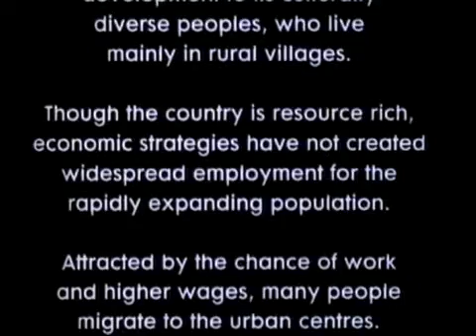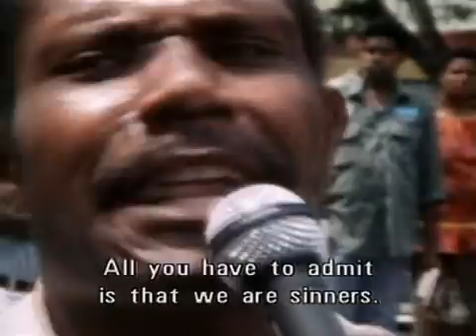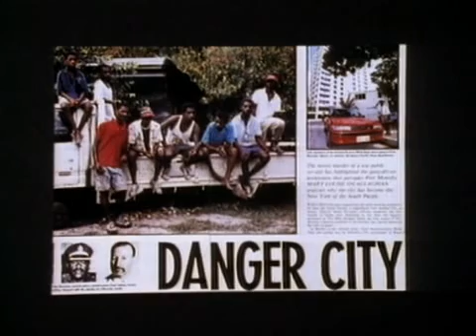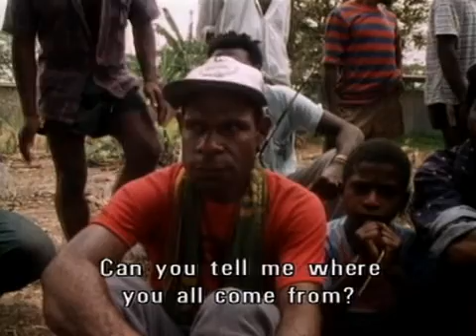Cowboy and Maria - PREVIEW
Attracted by the myths of town life and the chance of work, people from villages all over Papua New Guinea have come to the towns. Cowboy and Maria in Town tells the story of two such migrants living in the settlements that surround the capital, Port Moresby.

Cowboy and Maria are vital players in the new urban Papua New Guinea. Their interwoven stories highlight the consequences of urban drift, where traditional and Western values meet. These intelligent and determined optimists are far from being Third World victims; they go about their daily lives with humor and imagination, rising to the enormous cultural changes that confront them.